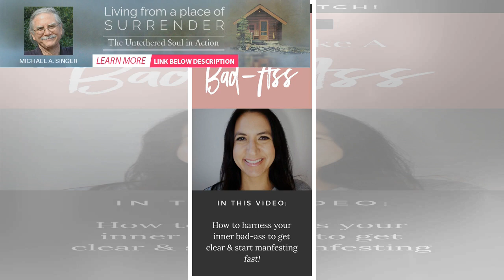How I Manifest like a Badass. | BuzzFresh News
I’ve been manifesting pretty much my entire life.  Way before I even knew what the word meant. And w...